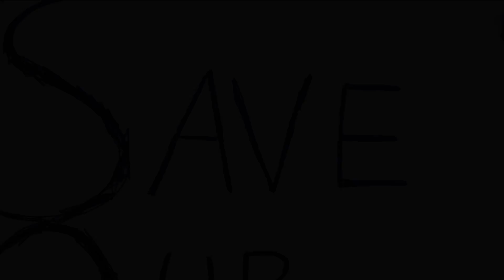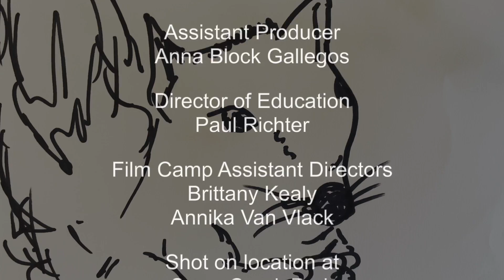Grand Cinema Film Camp 2021: "The Big Bad Baby Bear"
This short was created by kids who attended The Grand Cinema's Film Camp during summer 2021.